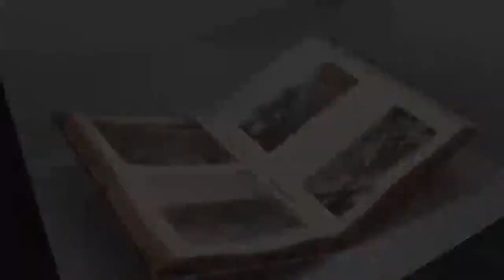War Photography Exhibit at the Ryerson Image Centre